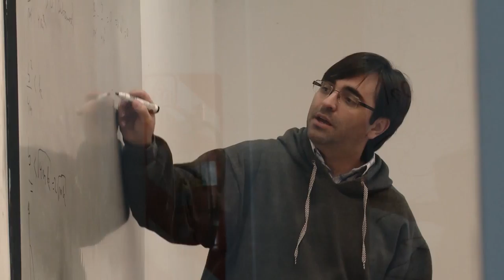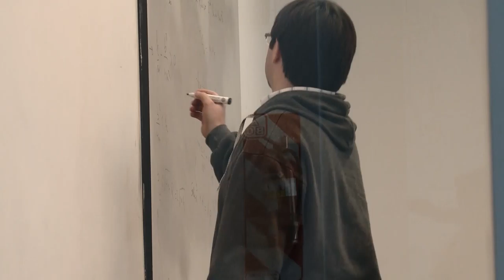Cardiología: Primer posgrado acreditado de la UNAJ